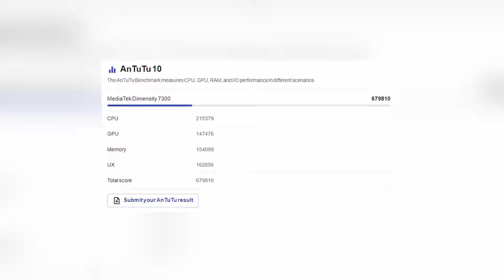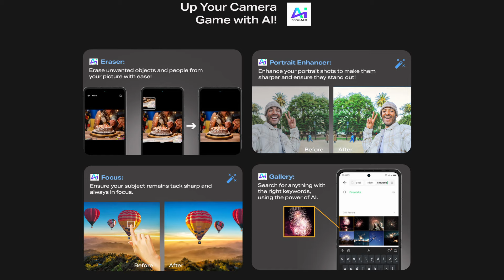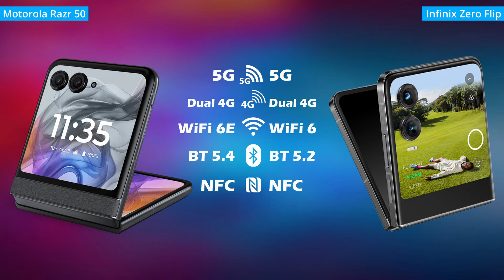Infinix ZERO Flip vs Motorola Razr 50 | Best Flip Phone Under 50k ?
Hello friends,
In this video, we will do comparison between Infinix ZERO Flip vs Motorola Razr 50. Watch this video till the end to know which is the Best Flip Phone Under 50k, Motorola Razr 50 or Infinix ZERO Flip ?